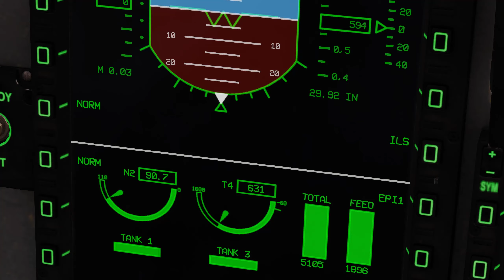DCS Campaign MAD JF 17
Continuation of the MAD series